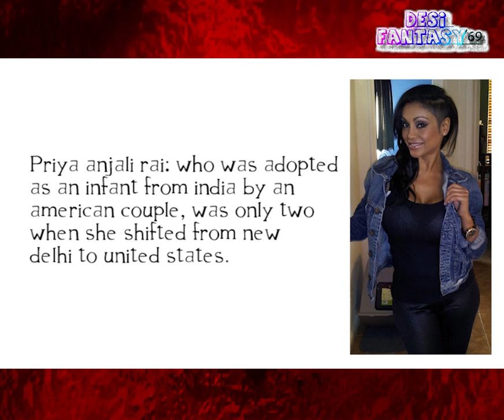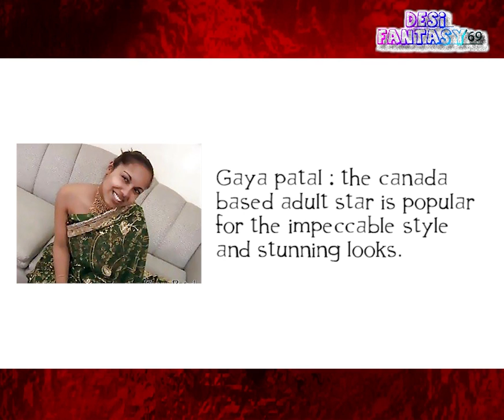top indian pornmovie stars list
Anjali kara : who has been an integral part of the adult entertainment business in south east asia, doesnt regret the decision she made.

destiny deville : she is a british indian and does not mind being called a
jazmin choudhary; she is well known for her huge assets.

leah jaye: she is quite popular thanks to her indian looks and full figure.

nadia nyce : she was a rage in the 90's and was known as the princess of cream for her ovious acts.

reshma: south indian  star is known for her full body and saree acts.

rakhee : an nri living in the US, she has her own pain pornmovie site.

shazia sahari : she has anexotic indian look and is known for her bold moves.

sahara knite: british muslim pornmovie star is loved for her indian looks and bold acts.

madhuri patel: with the girl next door looks, she is capable of performing feats unseen and unheard in the  world.

Ariana mistry: she is british indian  star. she was brought into the scene by british indian star, anjali kara. she is currently working with killergram.